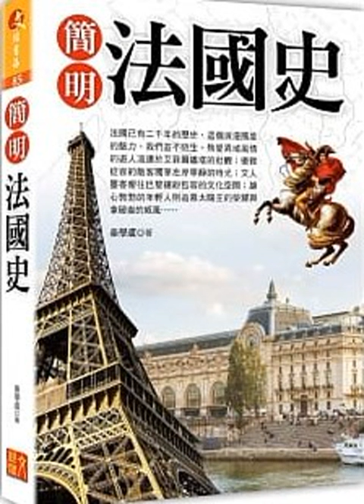11 宗教戰爭從伐盧瓦王朝到波旁王朝